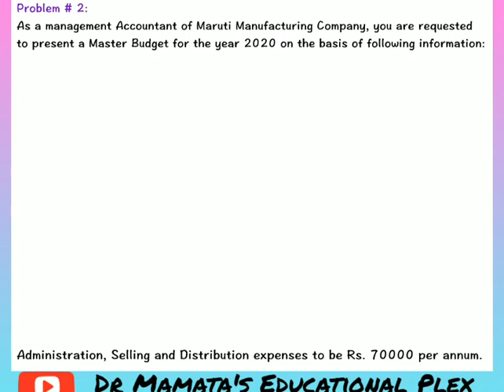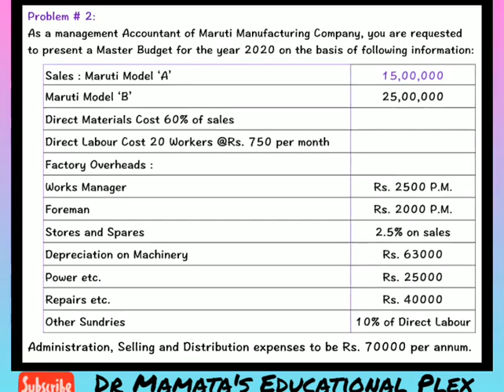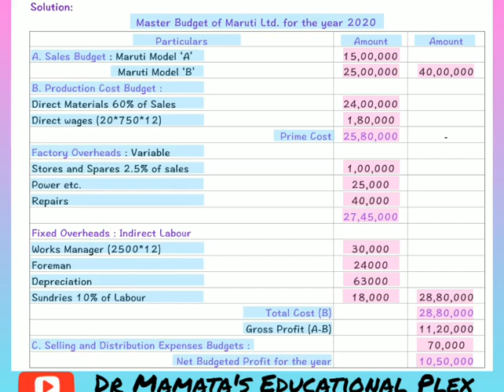Master Budget Solved Problem by Dr Mamta Rathi।Functional Budget Problems।Management Accounting